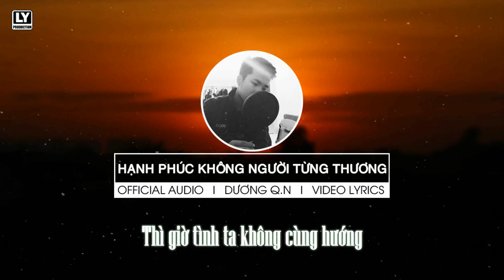Hạnh Phúc Không ! Người Từng Thương | Dương Q.N | Official Video Lyric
►Song : Hạnh Phúc Không ! Người Từng Thương
►Artist : Dương Q.N
►Images : Update.